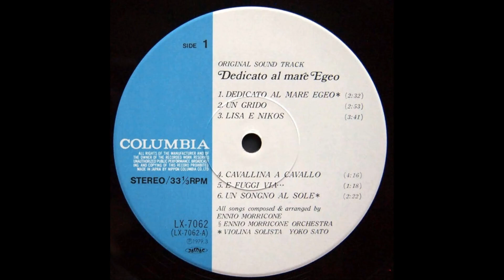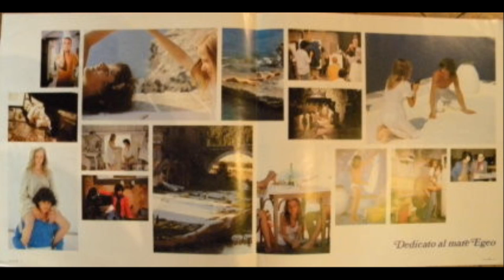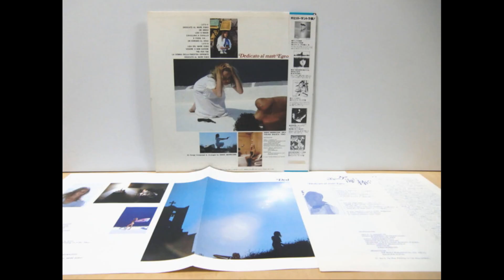Ennio Morricone - Cavallina a Cavallo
Cavallina a Cavallo

Ennio Morricone - Dedicato al Mare Egeo (1979)